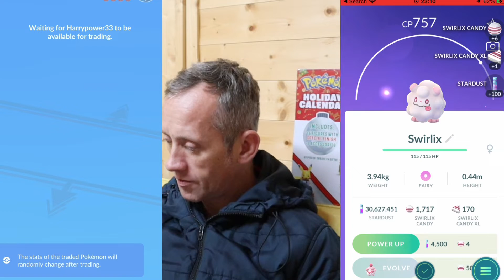COBALIAN & VERIZION SPECIAL TRADE